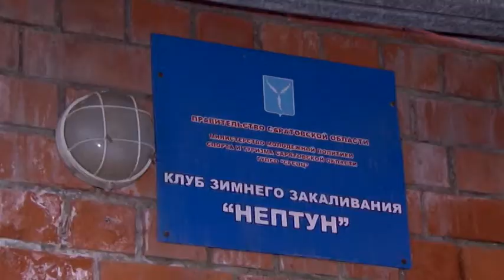Саратовские моржи к Крещенским купаниям готовы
На рассвете, когда город только просыпается, у проруби настоящий ажиотаж. Здесь, у Ротонды, не только купаются в ледяной воде. Делятся перед работой последними новостями и хорошим настроением. В Саратове сообщество моржей уже стало настоящей семьей. Лидия Спирина пристрастилась к купанию в холодной воде 24 года назад. Первое свое погружение в прорубь помнит до сих пор.
Лидия Спирина, морж:
«Это такое было состояние, что всю следующую ночь, каждый час просыпалась, боялась проспать. Просто нравится. Допустим иду на лыжах через Волгу, вижу прорубь, ну прям и тянет купаться. Ну тянет!»
Каждое утро на купающихся в проруби останавливаются посмотреть прохожие. Многие говорят, что сами пока не готовы на эксперимент.
- Со стороны это все приятно смотреть, что люди - молодцы. Я рад за них можно сказать.
Своему увлечению они посвящают стихи, прозу и даже песни. Проверить на себе эффект морозных купаний, по словам директора клуба зимнего закаливания, все чаще проходят молодые люди. Многим из саратовских моржей около 30 лет
Валентина Семёнова, директор клуба зимнего закаливания "Нептун":
«Идут ради интереса, почувствовать, что происходит с организмом после купания. Но захлестывает эйфория. Захлестывает по полной шкале. Такой подъем сил».
Она моржует уже третью зиму. Теперь только так, от проруби до проруби, Наталья Баранова исчисляет время года. Как и многие здесь, в клуб она попала случайно. Теперь приходит сюда не только за здоровьем, но и за хорошим настроением.
Наталья Баранова, морж:
«Два дня не покупаешься уже такое настроение удручающее. А здесь совсем другой настрой, настроение, позитив».
Встать на путь моржевания, по словам любителей зимнего плавания, никогда не поздно. Главное требование к новичкам - справка от врача об отсутствии противопоказаний. Как начать правильно закаляться в «Нептуне» объяснят. А уже после первого купания в проруби, по словам моржей, остановиться будет невозможно.